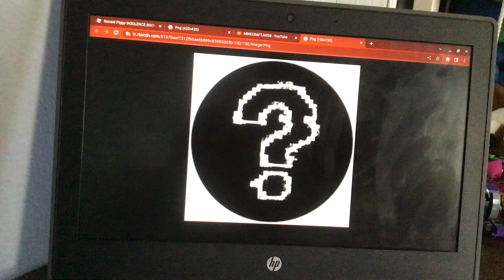? Plant Trailer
Piggy: Crazy Series Game
Good Ending and Bad Ending